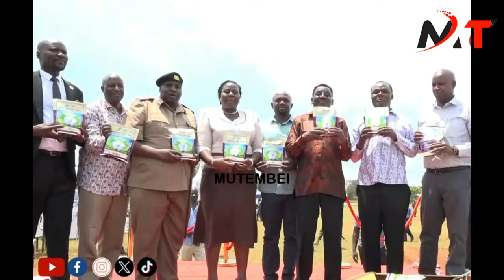OTIENDE AMOLLO AND ORENGO GANGS UP WITH UDA MPs TO KILL AFFORDABLE HOUSING SIGNED BY RUTO